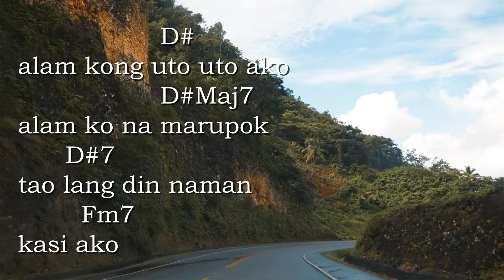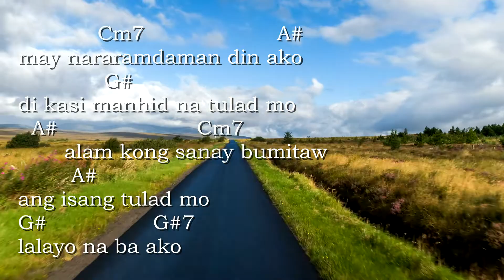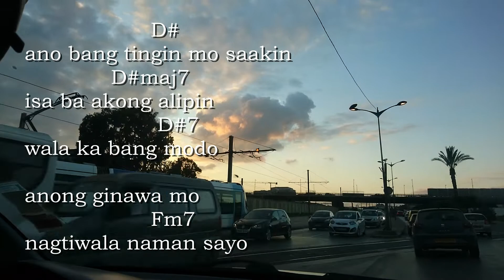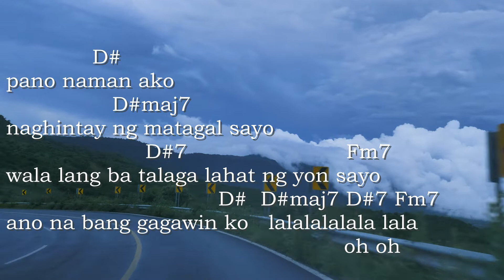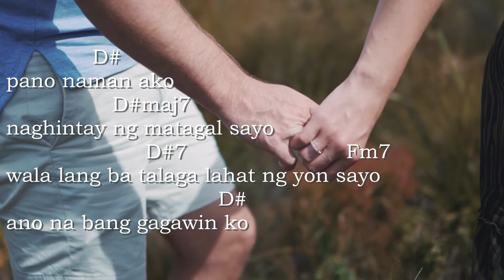Pano by Zack Tabuldo guitar backing track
Pano by Zack Tabudlo